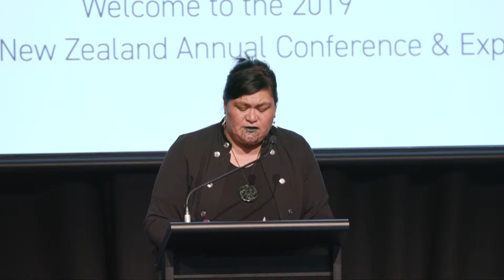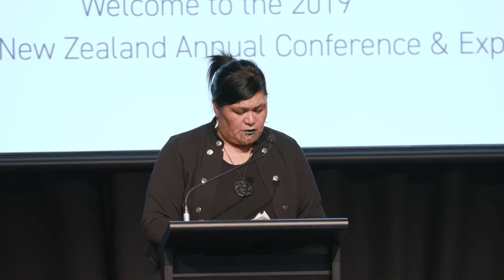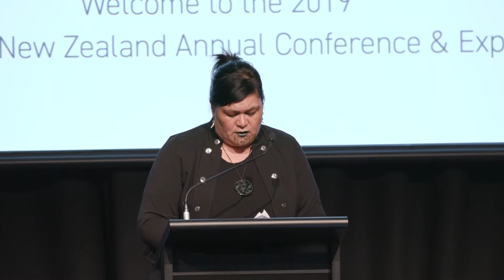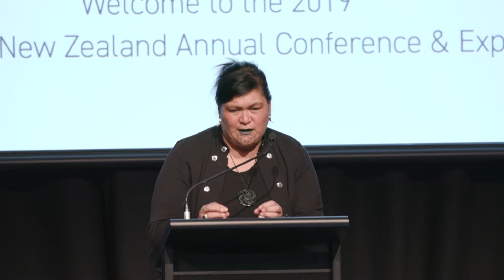Nanaia Mahuta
Water New Zealand Annual Conference 2019 - Guest Speaker: Hon Nanaia Mahuta, Minister of Local Government